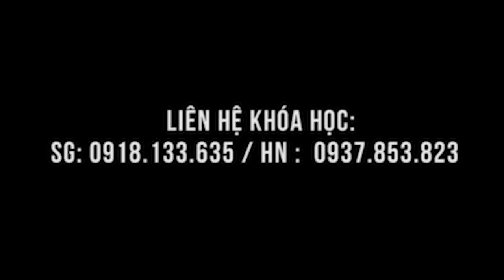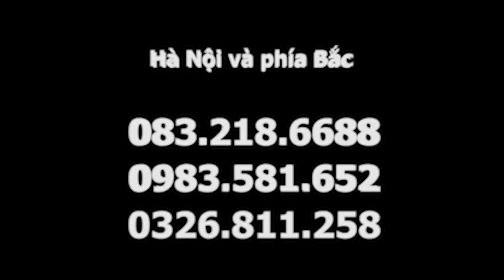Chữa Tiểu đường tuyệt hay